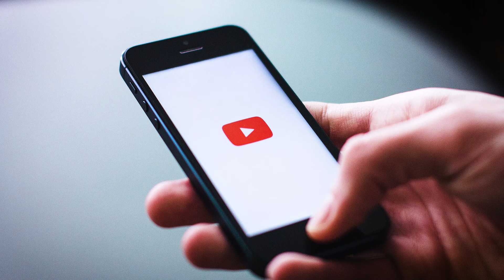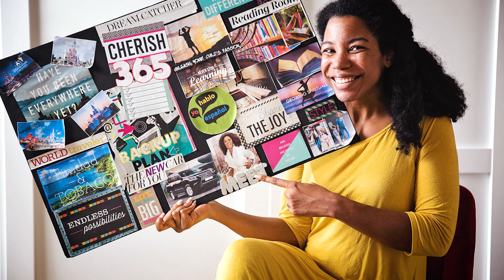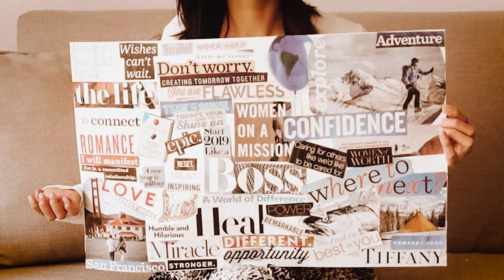Overcome Negative Mindset as an Artist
ശാസ്ത്രീയമായ ചിത്രകലാ പഠനം ഇപ്പോളും ഒരു സ്വപ്നമായി നിങ്ങൾ മനസ്സിൽ കൊണ്ടുനടക്കുന്നുണ്ടോ?